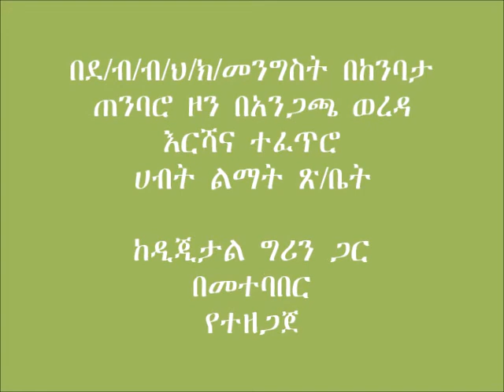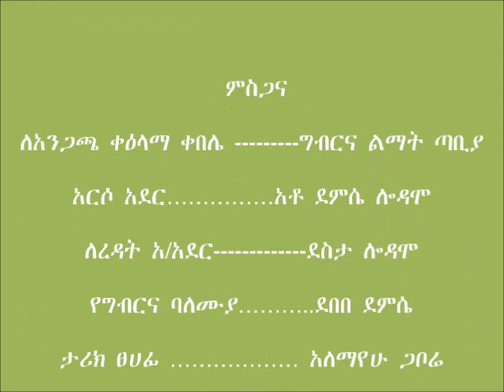Angacha Teff urea side dressing